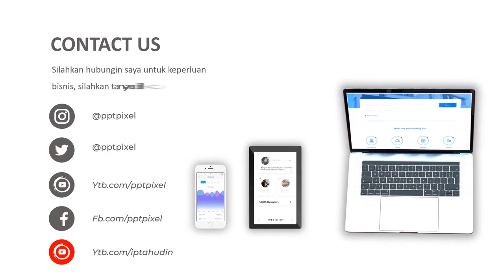Jasa Video Animasi Chef Male, Resep Makanan, Video Promosi Bumbu, Masakan, Iklan Bumbu Racik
KUMPULAN CONTOH VIDEO KAMI
2. CONTOH VIDEO FASHION SHOW
5. CONTOH VIDEO PERSONAL BRANDING
7. CONTOH VIDEO COMPANY PROFILE
8. CONTOH VIDEO PROMOSI MASAKAN
9. CONTOH VIDEO IKLAN KENDARAAN
10. CONTOH VIDEO UCAPAN, UNDANGAN